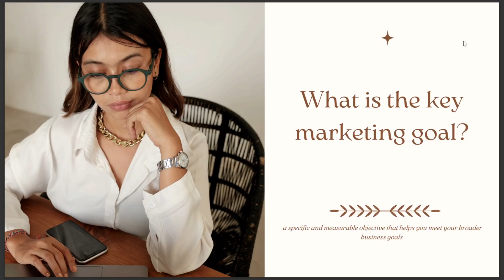WHAT IS THE KEY MARKETING